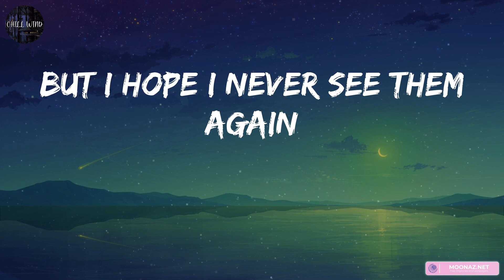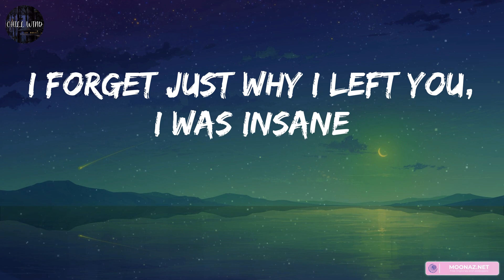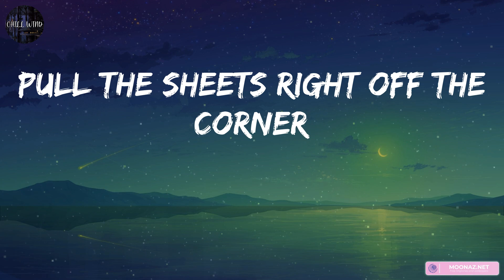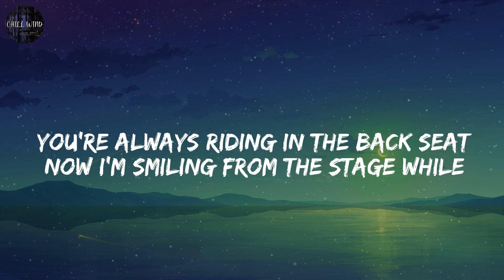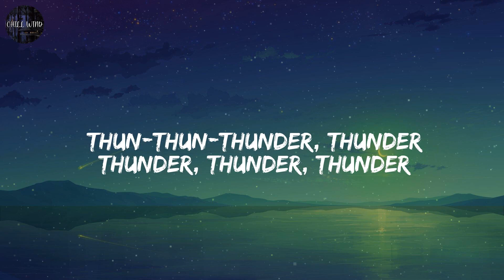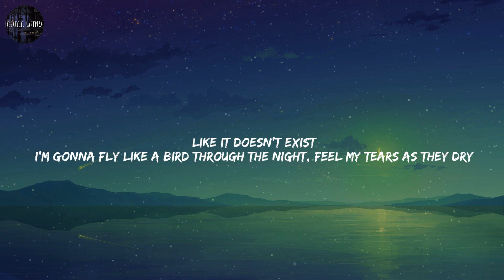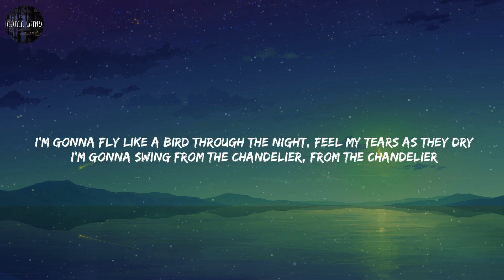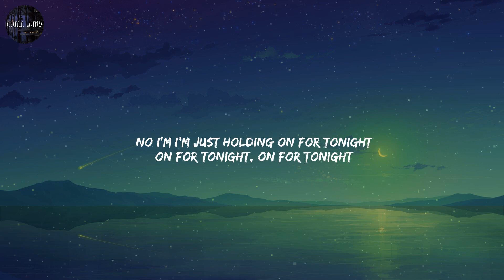The Chainsmokers - Closer / Lyrics / Imagine Dragons - Thunder / Mix